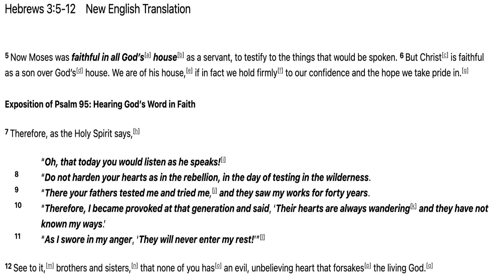"Staying Faithful" Ellie Tajra | August 27, 2023